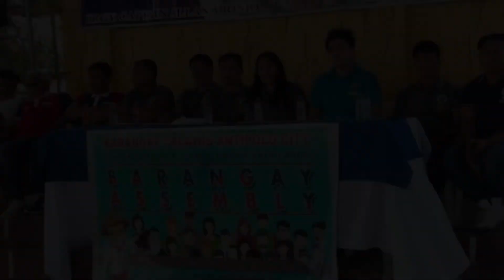Memorial Tribute | KAG. ROBERTO A. CALIMBUGAR SR.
Memorial Tribute
KAG. ROBERTO A. CALIMBUGAR SR.

CTTO
Father’s Love - Gary Valenciano
The Orchard Music
Universal Records

Kabilang Buhay - Lyca Gairanod
by Bandang Lapis